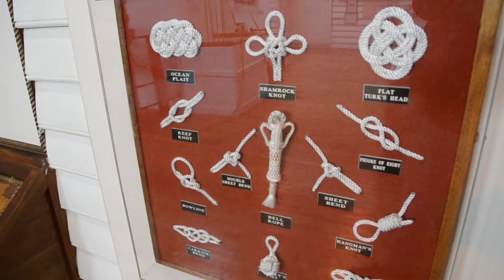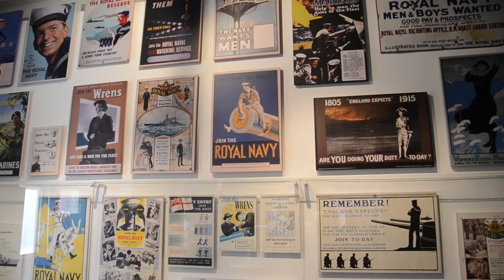Porthsmouth - Historic Dockyard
In the video:
-HMS Victory: A major reinterpretation of her visitor route through the ship enables visitors to follow in the footsteps of Nelson, her most famous Vice-Admiral.

-HMS Warrior:  One of the world’s first iron-hulled, armoured warships launched in 1860 and never fired a shot in anger, yet changed naval warfare forever.

-HMS M.33: Discover the only surviving ship from the First World War’s Gallipoli campaign.

-The National Museum of the Royal Navy Portsmouth: Home to Britain’s only museum dedicated to the men and women of the Royal Navy spanning several hundred years.

-Boathouse 4:There is the Forgotten Craft exhibition which pays tribute to the heroic small naval craft and crews of the past.

-The Dockyard Apprentice Exhibition: The story of Dockyard life during the early years of the 20th Century when the great Dreadnought battleships were being constructed.

-HMS Queen Elizabeth: Is the lead ship of the Queen Elizabeth class of aircraft carriers, the largest warships ever built for the Royal Navy of the United Kingdom.